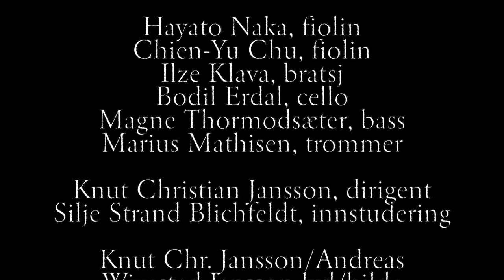Cross over Fridalen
Halvor Nordhaug, biskop
Knut Kaldestad, prest
Aspirantene i Collegium Vocale Gutter og Jenter
Selim "Action The Man" Mutic
Hayato Naka, fiolin
Chien-Yu Chu, fiolin
Ilze Klava, bratsj
Bodil Erdal, cello
Magne Thormodsæter, bass
Marius Mathisen, trommer
Knut Christian Jansson, dirigent
Silje Strand Blichfeldt, innstudering
Knut Chr. Jansson/Andreas Wivestad Jansson lyd/bilde
Takk til Bergen kommune og Norges korforbund

Støtt oss på Vipps 665258